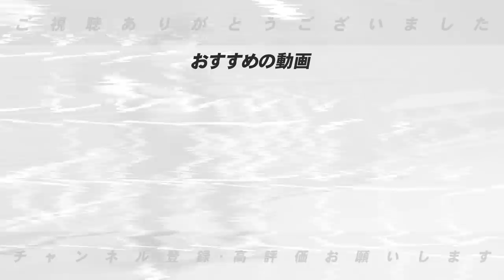【FA動向に進展か‼︎】オリックス若月選手が残留表明！日本ハム加藤はどうする？西武山川についても語る！【プロ野球】